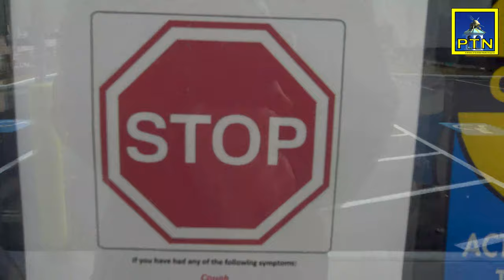Convenient MD Organises Its Response for COVID-19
Convenient MD Urgent Care on Route 139 in Pembroke has implemented its plan for dealing with the COVID-19 virus. Shannon Sheridan-Geldart MS, PA-C at the facility tells PTN about the plan, its cooperation with the Town of Pembroke for testing for the virus, and some basic tips on how people need to behave to help stop its spread.